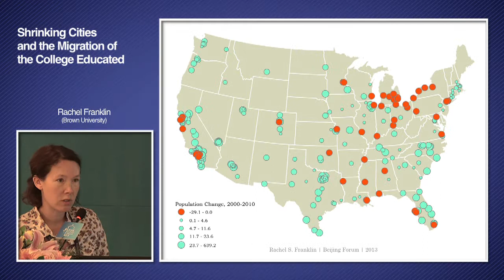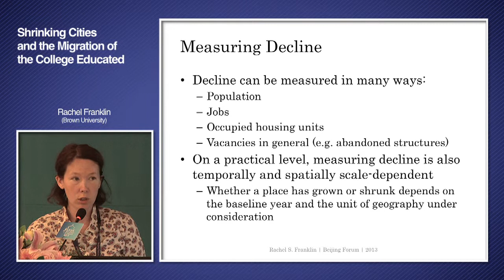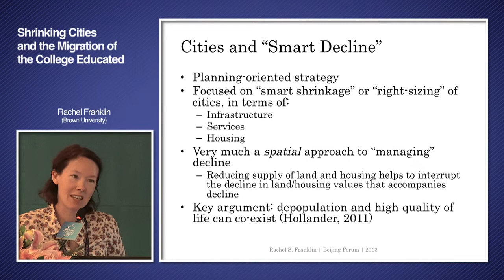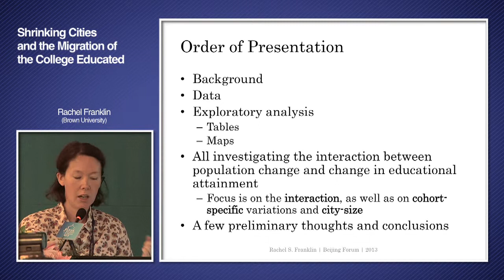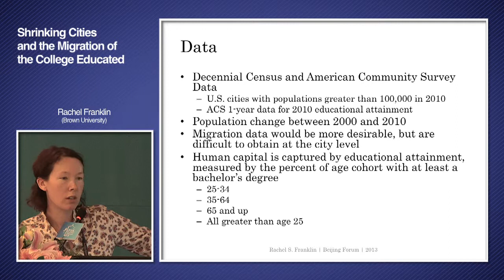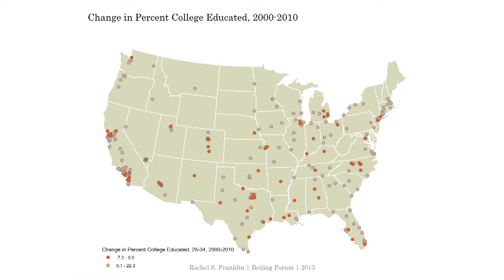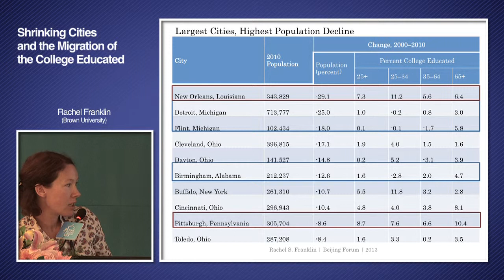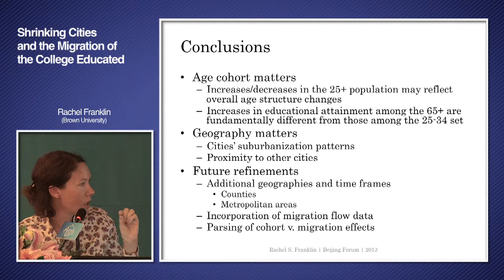[2013 Beijing Forum] PANEL V - Rachel Franklin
[2013 Beijing Forum PANEL V]
Urbanization: Sustainable Planning and Diversity

Shrinking Cities and Migration of the College Educated

Rachel Franklin(Brown University)